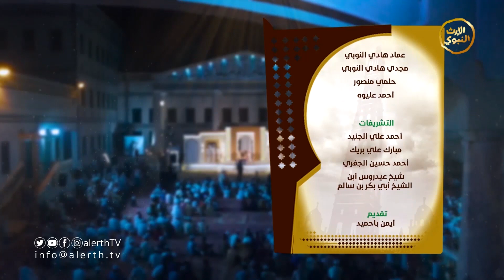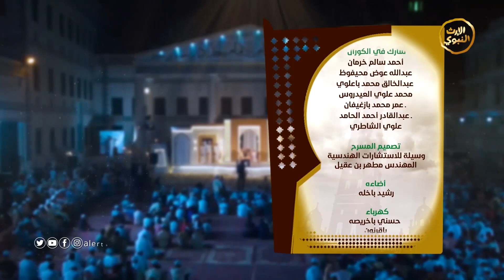مهرجان المحبة والنصرة الثاني عشر | الحلقة الثالثة